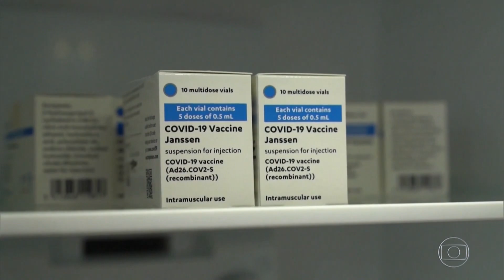Escalada do Jornal Nacional com André Trigueiro e Ana Paula Araújo na TV Globo 12/06/2021